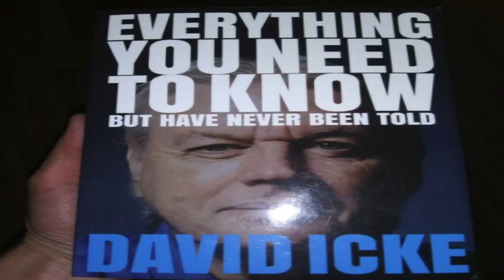Gatekeeper David Icke FAKE 'Dot Connect' SideShow Distraction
🤡Trying To Side-Track Our YT Oldschool Audience
Films For Reference In Pursuit Of Knowledge✨